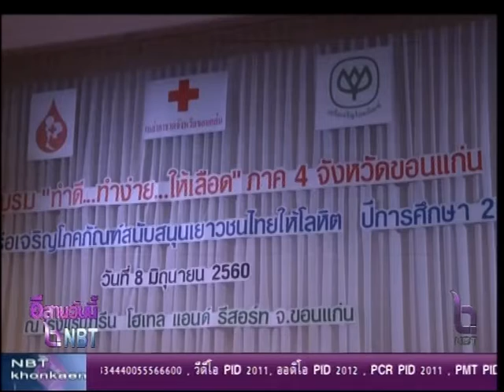อบรม "ทำดี...ทำง่าย ให้เลือด ภาค4"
สภากาชาดไทยร่วมกับภาคเอกชนจัดอบรม ส่งเสริมให้เยาวชนมีคุณธรรมและรู้จักการเป็นผู้ให้  ด้วยการบริจาคโลหิต รวมทั้งเป็นการสร้างประสบการณ์ที่ดีให้แก่เยาวชน